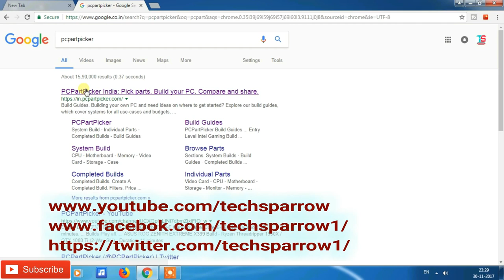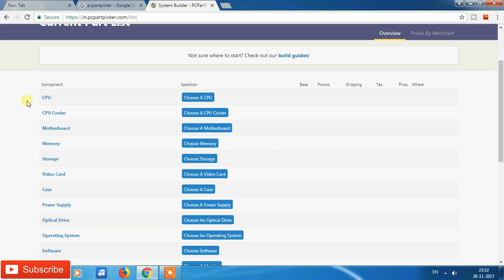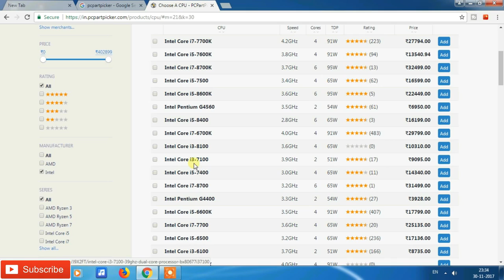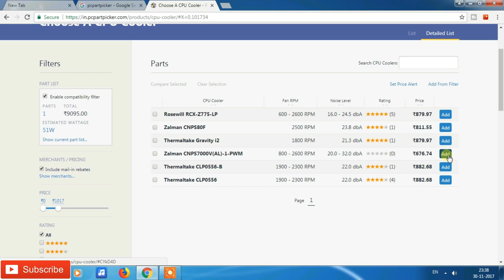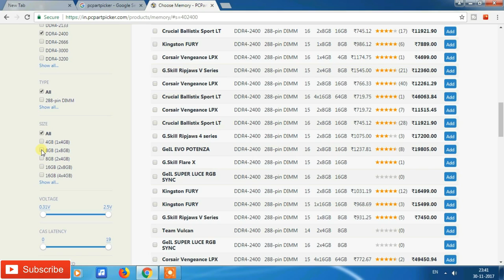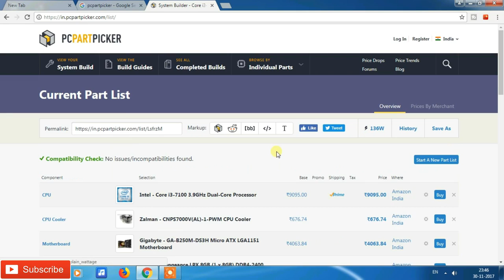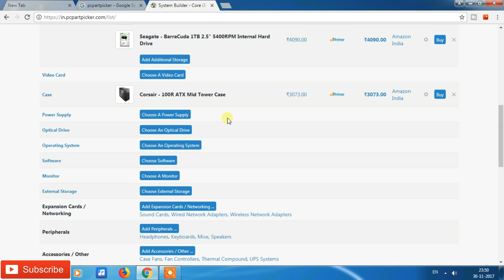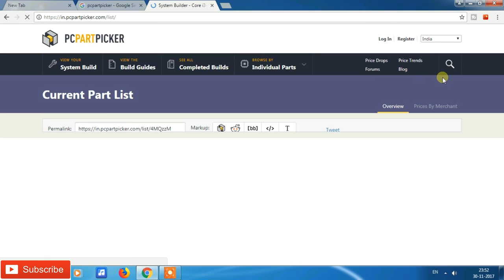Best Budget Gaming Desktop Computer Buying Guide (Telugu)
Hi, friends in this video I'm explained about Desktop Computer Buying Guide In Telugu.

While most of the market has flipped to laptops, there are a few very good reasons to consider a desktop instead. For example, their great family PCs, since sneaking off to a bedroom with an entire desktop is unlikely to happen. Similarly, you can set up a space that's just for work and free of distractions, allowing you to disconnect when you're day is done.
Also, connected to a large monitor or TV, a desktop can double as a media center for storage and playback of your favorite movies, music, and pictures. And while laptops have certainly gotten powerful enough to play even the most demanding games, a desktop lets you swap out components and upgrade as new games inevitably require new hardware.

Since each desktop style has its own set of pros and cons, start by considering what you want to do, where you plan to do it and how much you want to spend. Buy the most desktop you can afford, but one that has all the features you need. For example, a mostly sealed system like an all-in-one offers more convenience, but less flexibility if you want to change the CPU or graphics card down the line.

My PC Configuration:
16GB DDR4 RAM
MSI X470 Gaming Plus Motherboard
120GB SSD
1TB HDD

Software used for video creation :
Operating System: Windows 10,
Pre-production: Adobe After Effects CC 2018,
Post-production: Adobe Premiere Pro CC 2018,
Audio Editing: Adobe Audition,
Thumbnail by: Adobe Photoshop CC 2018.